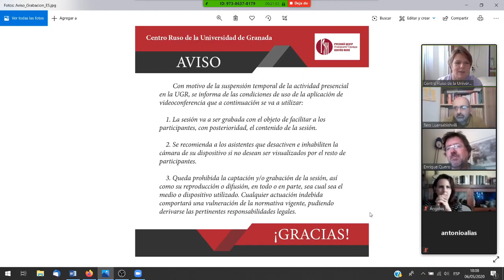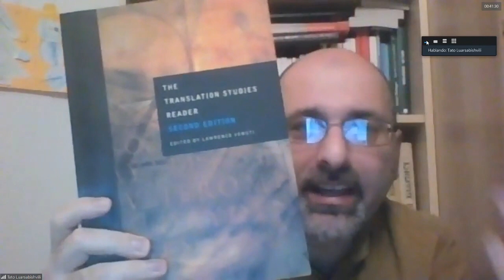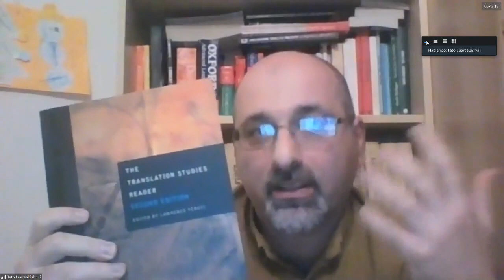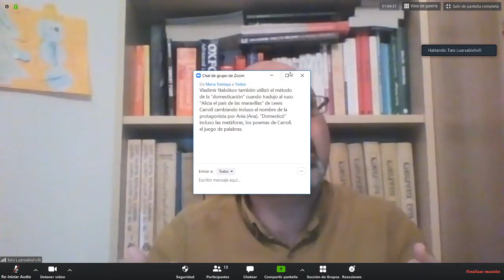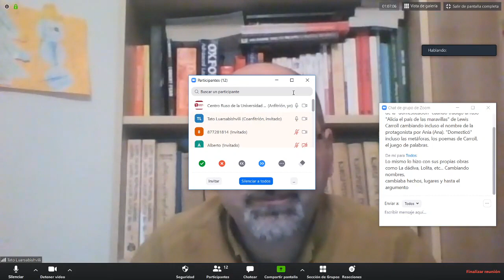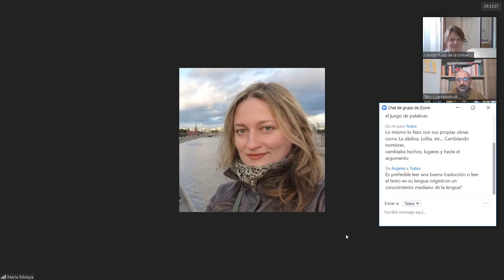La traduccion como herramienta intercultural para la transformacion y transferencia comunicativa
El día 6 de mayo de 2020 en la sala de conferencias del Centro Ruso de la Universidad de Granada tuvo lugar esta conferencia de Vladimer Luarsabishvili.

La traducción ha atraído a profesionales, escritores y aficionados desde tiempos remotos. Desde el primer momento se encendieron los debates sobre la técnica de la traducción, desde Cicerón y Horacio, en los tiempos de Bayt al-hikma y San Jerónimo, hasta el siglo XX, los trabajos de L. Venuti, las teorías filosóficas o la traducción audiovisual. En esta charla intentaremos acercarnos a un asunto tan interesante como la relación entre el texto original y su traducción. Como modelos para este estudio tomaremos los ejemplos de las traducciones llevadas a cabo por V. Nabokov y M. Tsvetaeva. Analizaremos la evolución de la doctrina de traducción de V. Nabokov y las causas que influyeron en la decisión de M. Tsvetaeva de domesticar un texto original.
Vladimer Luarsabishvili, - traductor e hispanista, profesor en la Universidad de New Vision (Georgia). Doctor por la Universidad Autónoma de Madrid, es especialista en Gustavo Adolfo Bécquer y Miguel de Unamuno, ha publicado artículos en las revistas especializadas y ha organizado coloquios internacionales. Sus líneas de investigación básicas son: la traducción literaria, retórica cultural, sistemas totalitarios, teoría de la literatura.